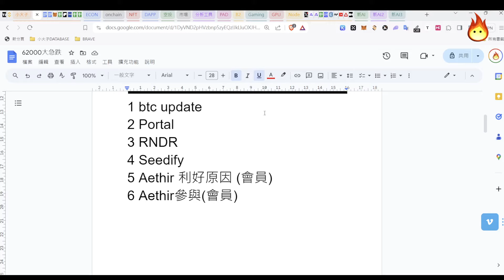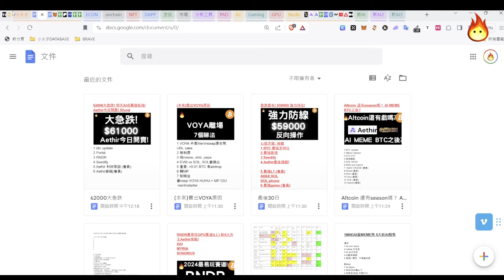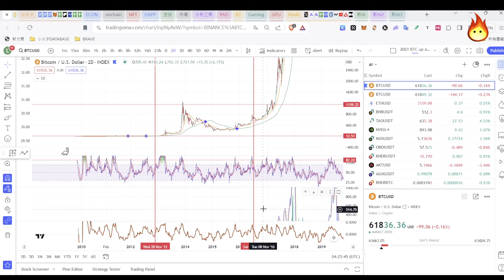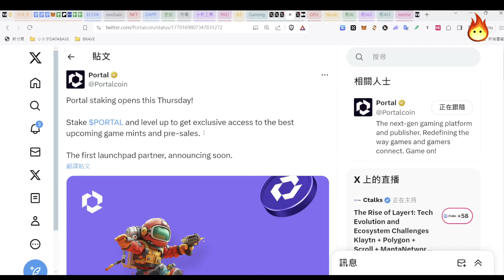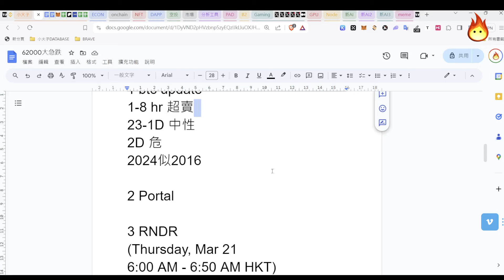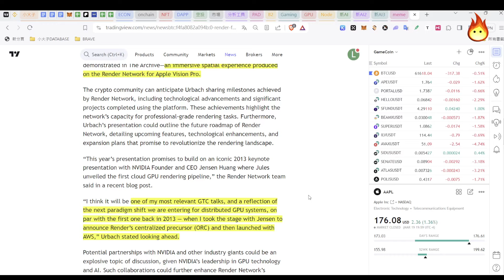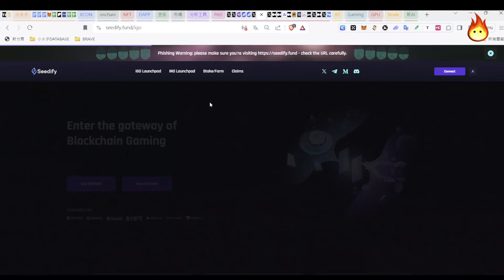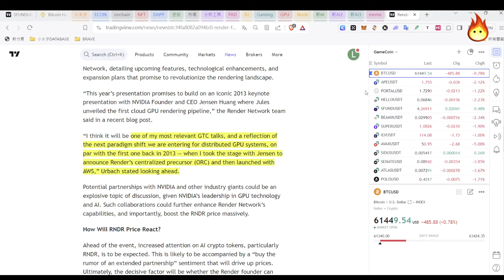🔥61000大急跌! (上)明天AI成最強板塊! Aethir今日開賣! Sfund😍] Patreon優先